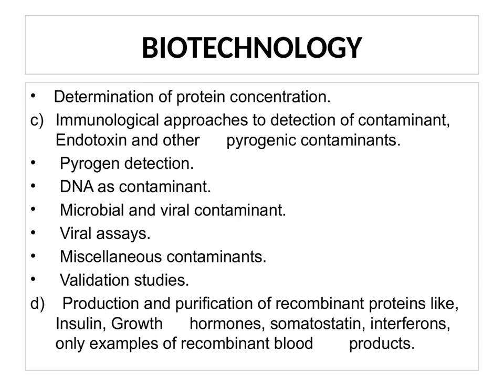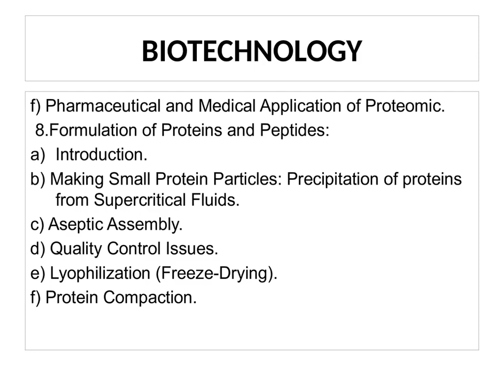syllabus for Biochemistry, Biotechnology & Pathophysiology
syllabus for Biochemistry, Biotechnology & Pathophysiology.PHARMACEUTICAL CHEMISTRY-CH 1-MCQ 01-10 PHYSICAL CHEMISTRY. Physical pharmacy MCQ`s for GPAT 2016 II ESIC II GPAT II NIPER